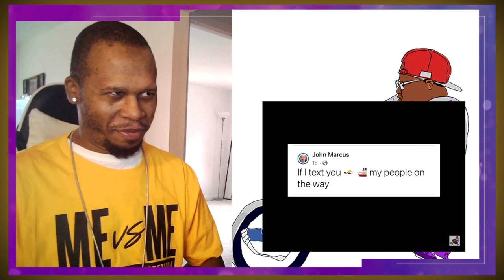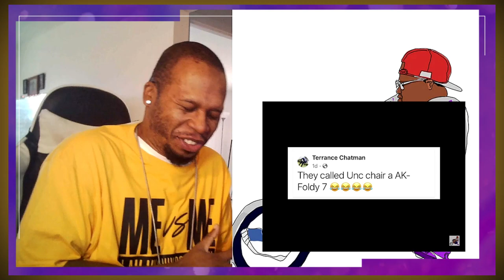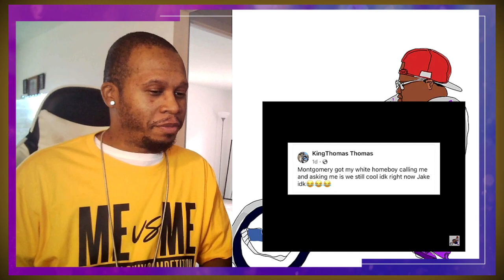Mentally Mitch Montgomery Riverfront Brawl Memes - Try Not to Laugh Challenge 🤣🤣